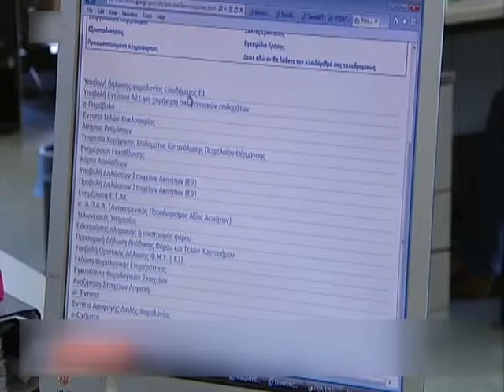Ο ΘΑΝΑΤΟΣ ΤΗΣ ΜΕΣΑΙΑΣ ΤΑΞΗΣ